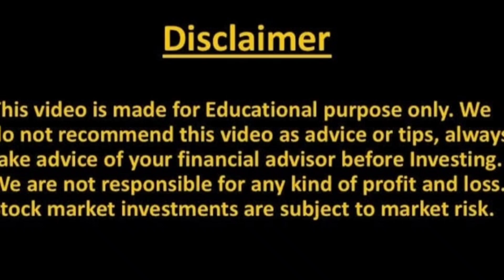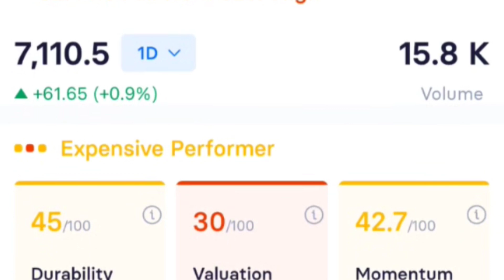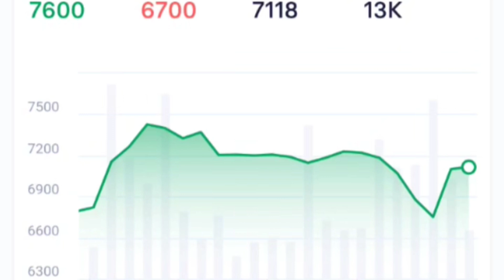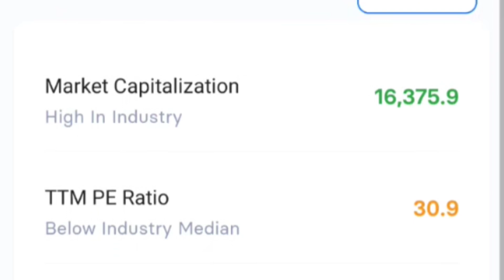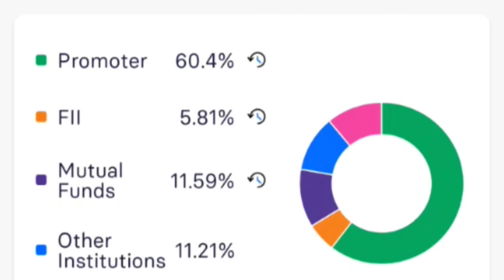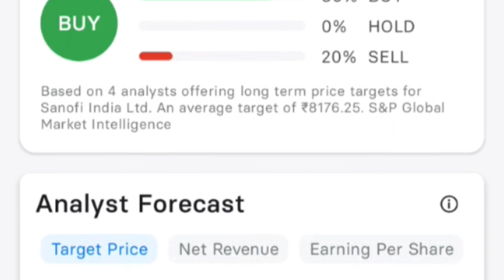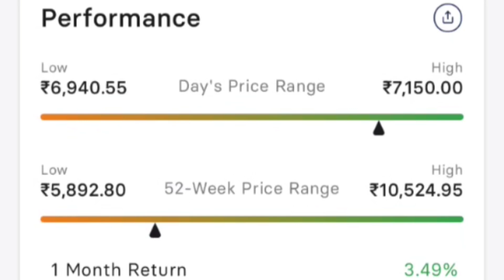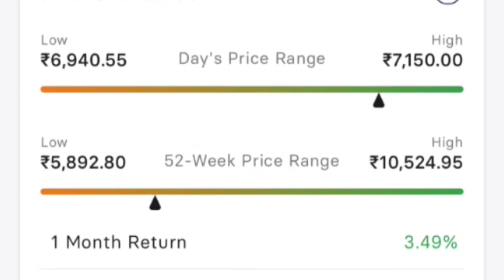SANOFI INDIA SHARE NEWS | SANOFI INDIA SHARE LATEST NEWS | SANOFI INDIA SHARE PRICE | SANOFI STOCK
Topic Covered -